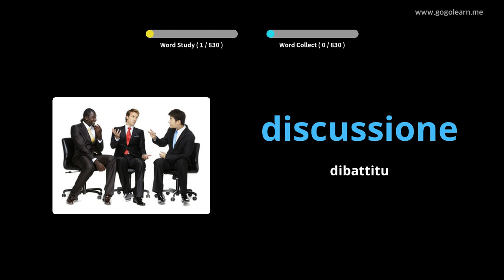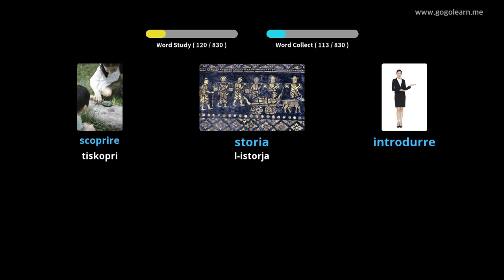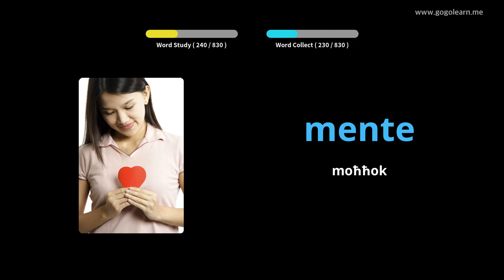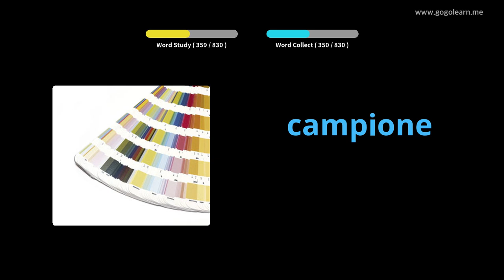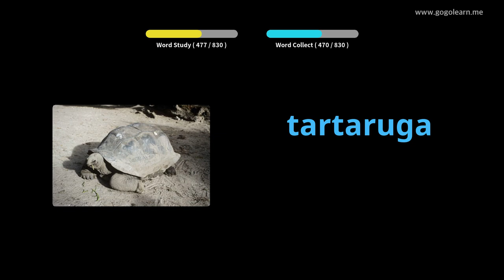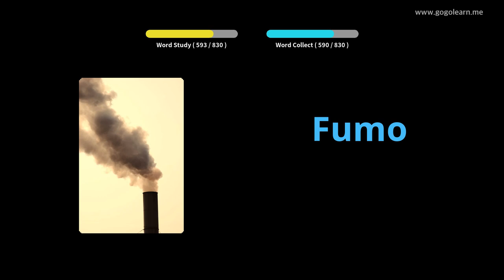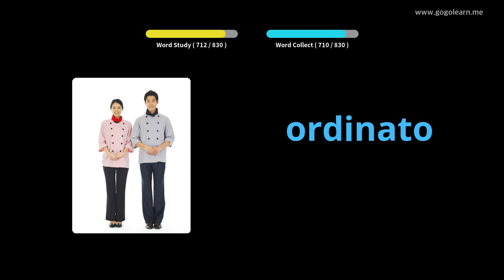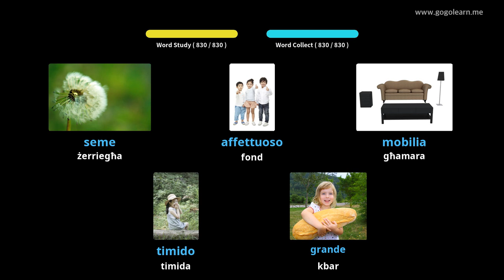Vokabolarju Taljan li Jisma 'Waqt l-Irqad | Golearn